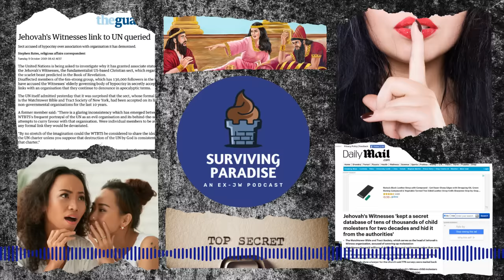How Do Jehovah's Witnesses View Secrets?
Can you keep a secret? Jehovah's Witnesses have lots of them... and it starts at the top with Jehovah himself. The Governing Body claims that true religion has no secrecy, even as they shell out millions of dollars to keep their secrets hidden from the world. We take a look at the history of secrecy inside the organization they call 'the truth.'